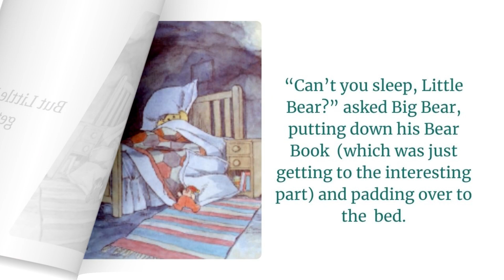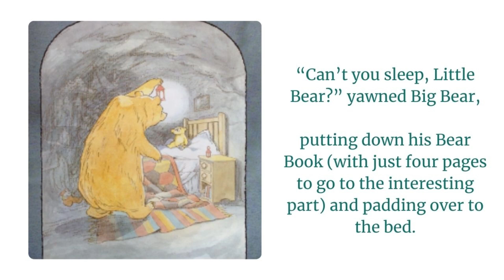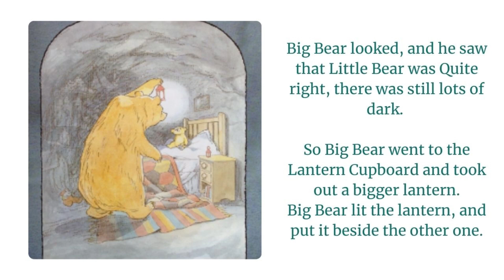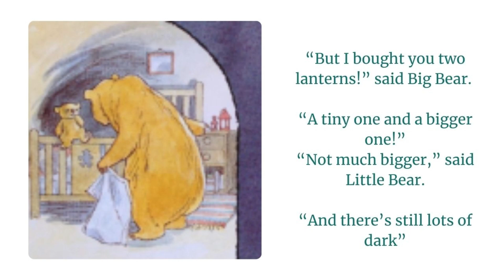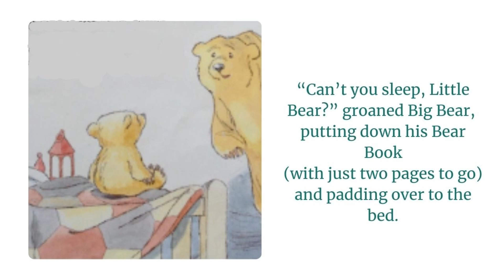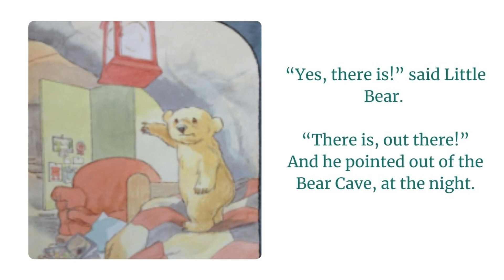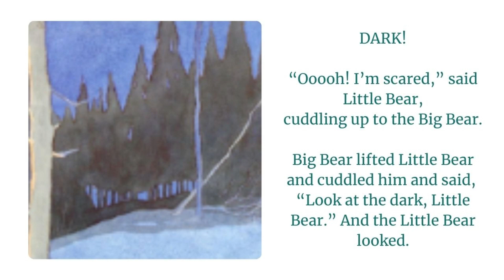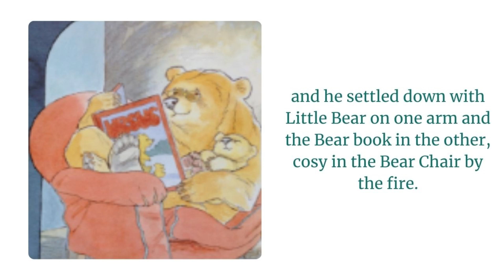📚 Can't You Sleep Little Bear | READ ALONG WITH ME | Martin Waddell [English Subtitled]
**Read along with your copy at home*

Written: Martin Waddell
Illustrated: Barbara Firth
Publisher: Walker Books Ltd

Little Bear can't sleep. He is frightened of the dark, even with the biggest lantern of them all at his bedside. But Big Bear finds an ingenious way to reassure him. So Big Bear takes him out and shows him the moon and the stars - and Little Bear then falls asleep.

**New Videos Uploaded Every Friday**